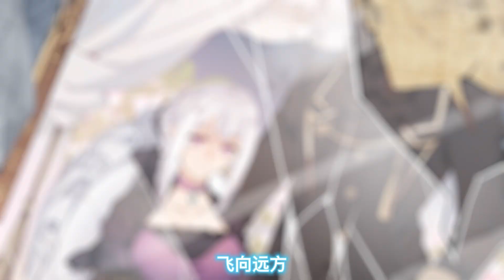【无限使徒与十二战姬】第9集 魔法交流大会｜Infinite Apostle and the Twelve War Maidens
0:00 加入会员，抢先观看更多精彩剧集
0:52 《无限使徒与十二战姬》片头曲

他是公认最强的存在，伫立于世界顶尖。财富？名声？势力？在他眼里不值一提。最强使徒出逃，惊现人类大陆，原因竟是——“不要误会！老子是来找未来老婆的！”没错，这是一个关于史上最强单身狗找老婆的故事。
【每周六、周日10:00各更新1集，会员多看12集】